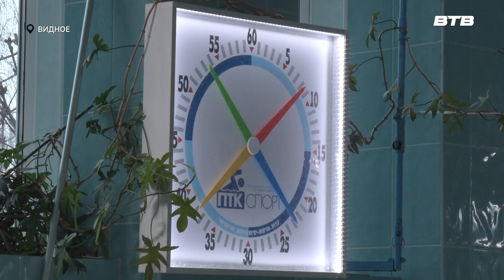НОВАЯ ПОБЕДА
С 19 по 22 марта в Обнинске прошёл чемпионат Центрального федерального округа по плаванию. Заслуженный мастер спорта, пловец Иван Гирёв показал лучший результат на одной из дистанций. О новой победе и планах на спортивное будущее узнала Инга Янчук